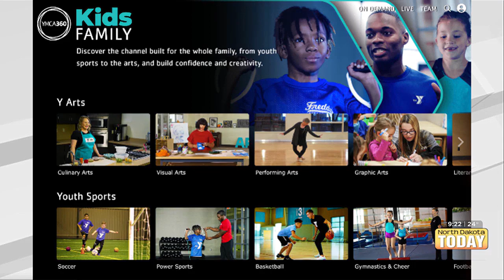North Dakota Today - YMCA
YMCA